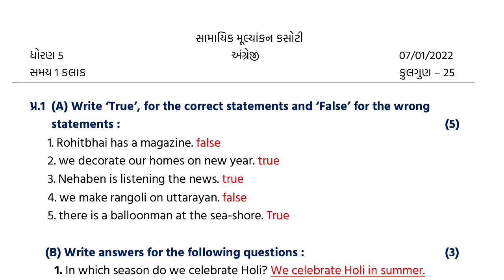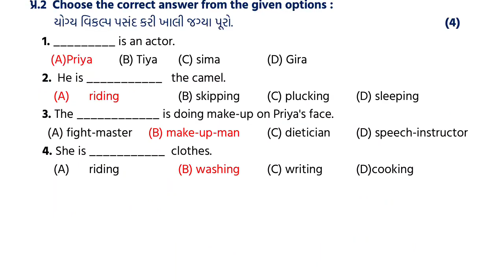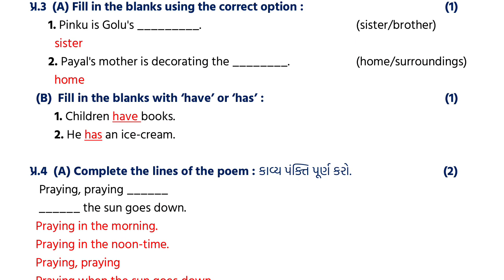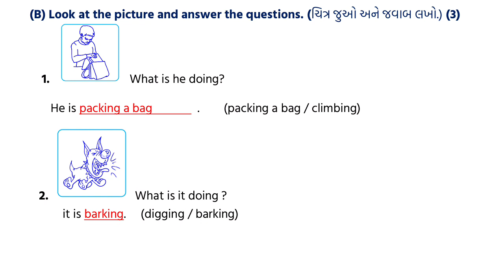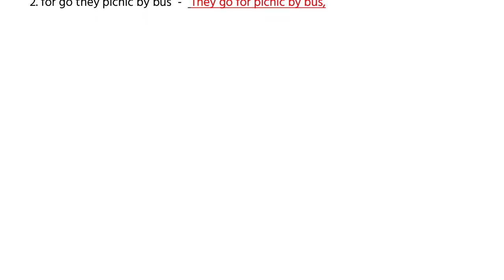std 5 English 07/01/2022ekam kasotisolutionJanuary 2022 dhoran 5 angreji ekam kasoti January 2022